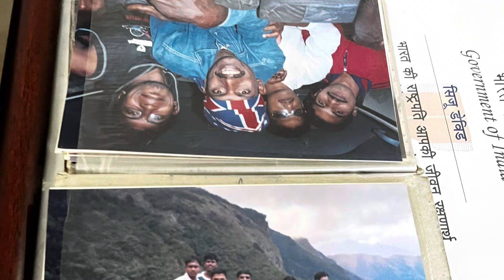Manjummel boys - kuttettan house ( Siju David’s house)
Manjummel Boys Hero Kuttettan